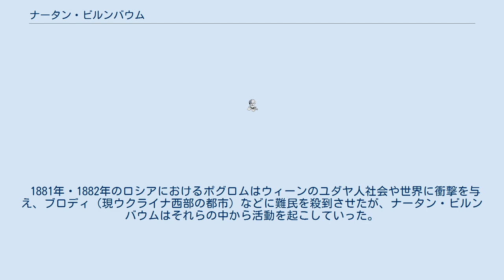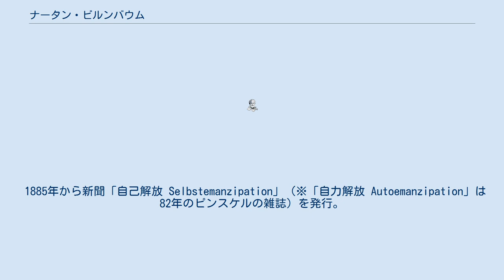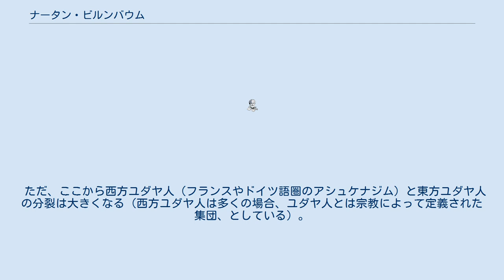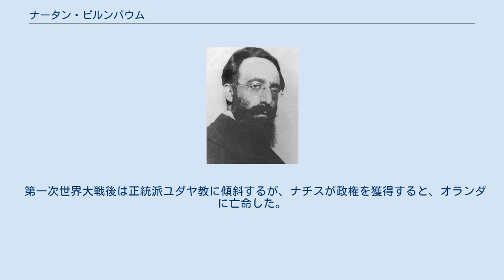ナータン・ビルンバウム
ナータン・ビルンバウム ナータン・ビルンバウム（Nathan Birnbaum, 1864年5月16日 - 1937年4月2日）は、オーストリアのユダヤ系思想家。
はじめシオニズム指導者であり、ユダヤ人を民族として定義した人物である。
「シオニスト」や「シオニズム」などの用語を考案した。
のちにシオニズムではなくディアスポラ民族主義（現在の居住地でユダヤ教徒の権利を獲得し、独自の文化を発展させていく）に傾いていった。
 1881年・1882年のロシアにおけるポグロムはウィーンのユダヤ人社会や世界に衝撃を与え、ブロディ（現ウクライナ西部の都市）などに難民を殺到させたが、ナータン・ビルンバウムはそれらの中から活動を起こしていった。
 1882年、ペレツ・スモレンスキンらと共にオーストリア初のユダヤ人「民族主義」的な大学知識人の団体「カディマ」を創設した。
この組織名はqadimah（東方へ）とkidumah（前進）合成したものである。
この段階での基本的綱領は後のシオニズム指導者テオドール・ヘルツルと一致していた。
またこの団体で東方とモラヴィア、ウィーンのユダヤ人が顔を合わせた。
またカディマの団体歌を作詞した。
これはオーストリア・ハンガリー帝国のユダヤ教徒社会を象徴する光景ともとらえられる。
 シュテットルのユダヤ教徒の生活に出会い感銘を受けた彼は、それまで"Pollak（ポーランド人）"とか"Litwak（リトアニア人）"、「ロシアのユダヤ人」「東欧のユダヤ人」「ガリチア人」などと呼ばれていた、非ドイツ語圏に居住しイディッシュ語を話す数多くのアシュケナジムに初めて「東方ユダヤ人 Ostjuden」という名称を与えた。
 彼はユダヤ人を民族として捉え、「東方ユダヤ人」が非ドイツ語圏においてのイディッシュ語の保持、敬虔な信仰・思想と生活、伝統的価値観を保持していると考え、「民族的」再生運動の中心となるべき人々であると考えた。
イスラエルの地においてユダヤ教文化のルネサンスを興そうとするといわれる「文化シオニズム」（マルティン・ブーバーなどが代表的）と「政治シオニズム」を結合させようとした。
 1885年から新聞「自己解放 Selbstemanzipation」（※「自力解放 Autoemanzipation」は82年のピンスケルの雑誌）を発行。
1890年に、「シオニスト」という用語を打ち立てる。
その後はあまり用いられなかったが、1896年のテーオドール・ヘルツルの著作「ユダヤ人国家」(Judenstaat)において再び使用された。
 また西方ユダヤ人をイディッシュ文化に近づけようと努力したとも言われる。
ヘルツルやカディマから別れ、1898年からは「ディアスポラ民族主義（ガルート主義）」と「イディッシズム」（西方の同化ユダヤ人の間にイディッシュ文化を普及させる）を説くようになっていたといわれ、イディッシュ語への翻訳活動も行った。
マックス・ブロートらも協力した。
1904年朗読会「イディッシュ語の夕べ」を開催。
 1908年8月30日から9月4日まで、チェルノヴィッツでイディッシュ語世界会議を開催し、作家・歴史家・社会学者・ジャーナリスト・シオニズム活動家・労働者・商人までありとあらゆるユダヤ教徒の言語に関心を持つ人々が集まり、東方ユダヤ人としての一体性を自覚したといわれる。
 会議では、ユダヤ人の言語はヘブライ語かイディシュ語かに焦点が集中したといわれる（つまり、政治シオニズム的な立場の人々と思われる）。
この会議ではイディッシュ語を民族語の一つとして定義することによって妥協的決着が図られた。
 ただ、ここから西方ユダヤ人（フランスやドイツ語圏のアシュケナジム）と東方ユダヤ人の分裂は大きくなる（西方ユダヤ人は多くの場合、ユダヤ人とは宗教によって定義された集団、としている）。
 またイディッシュ語の名称に関して "Jüdisch" という用語を提唱したが、ユーディシュとは民族学用語であり、また「民族語」（二重以上の面から否定される）であるかのような誤解を受けるという理由から普及しなかった。
なお、ドイツ語のイディッシュ Jiddisch という言葉は英語 Yiddish から逆輸入されたもので、1886年が初文献である。
 ユダヤ人「解放」とは「独自性の放棄」「支配民族への完全な融合・同...